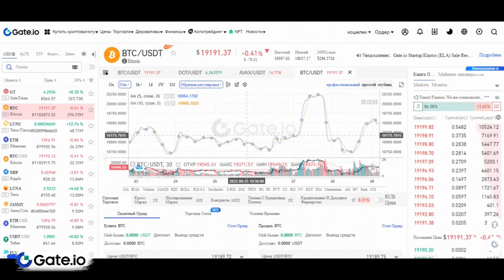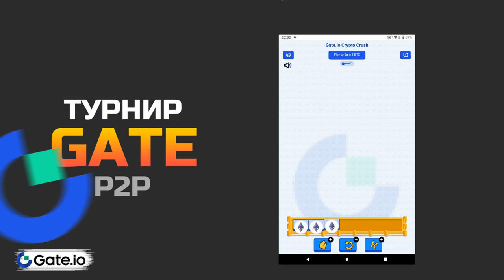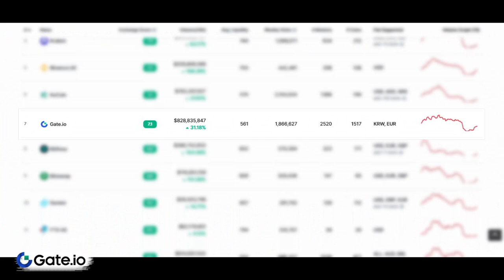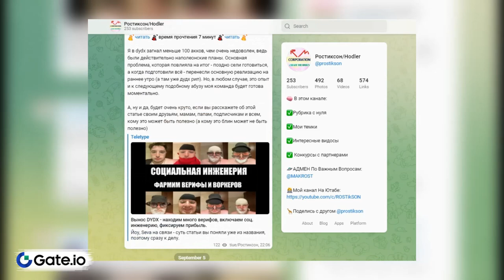PLAY TO EARN ИГРА С Бесплатным входом/Игра в криптовалюте на бирже GATE io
2) Копия булл икс, говорят не отличается, тоже попробуй, чисто дизайн отличается, мне больше булл икс, но я пробовал оба

4) Тут просто, удобно покупать с телефона, прям вайбик, иметь на готове стоит

5) Бонк бот, крутой старичок, кто понял, тот понял

7) Маестро также как Троян, очень удобно флипать в дороге с телефона

9) Блум Солана, окей новичок ничего не могу сказать

13) База если торгуете Трон лучше нет, это Bull X это фирма

17) Nfd на Base
Всем привет в этом видео я расскажу о Play To Earn игре с бесплатным входом.
Это кстати все в криптовалюте и легко заработать в интренете.

Всем Привет!Я покупаю криптовалюту)
СОВЕТЫ начинающим:
1)Начните со спотового рынка,а только потом переходите на фьючерсы и что-либо подобное(лучше через месяц).

2) Покупайте только на ту сумму,которую вы можете потерять,и будьте готовы ждать.

3)Изучайте графики,смотрите на недельный,месячый график,и вы примерно поймёте на каком этапе находится сейчас монета,и если она на максимуме,стоит ли ее покупать?

4)Стоит ли покупать новые монеты?Да!Но нет!Более 90% может потерять свою стоимость в разы,поэтому лучше начните с топ 10 криптовалют,топ 50 максимум!

6)На рынке,как и в жизни,что-то модно,а что вышло из моды,а что-то выйдет из моды,а что-то будет вечно...Будьте аккуратны)
7)Если вы потеряли деньги,не пытайтесь через секунду  восстановить и приумножить,лучше сделайте паузу.

8)Будьте аккуратны с новостями,у каждой новости есть свой автор и свой выгодоприобретатель..

9)Не верьте в вечный рост

10)Помните зачем вы пришли,за прибылью!

11)Точно знающих будущее не бывает!